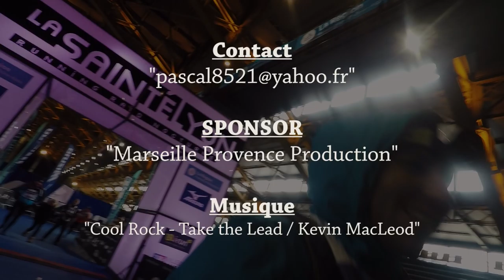Saintélyon 2017 - La vidéo de mon aventure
Après mon aventure sur la diagonale des fous, voici une petite vidéo résumant mon aventure sur la saintelyon solo 72km 1920+. A bientôt sur les sentiers.